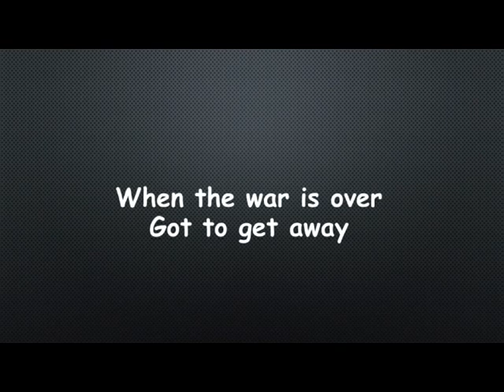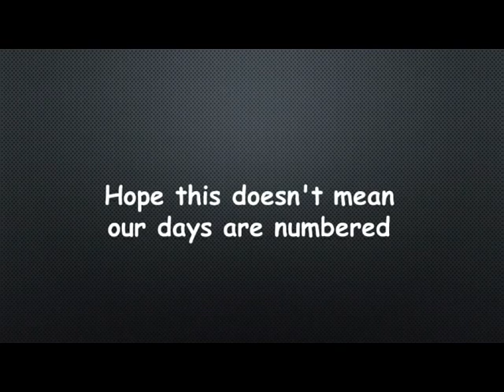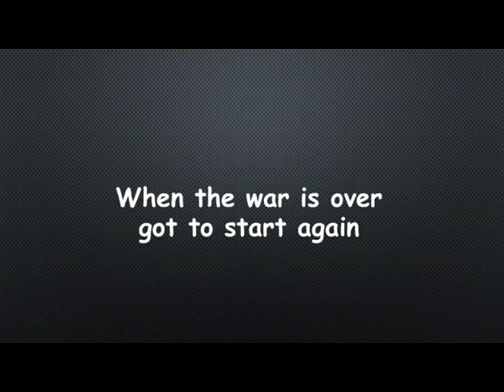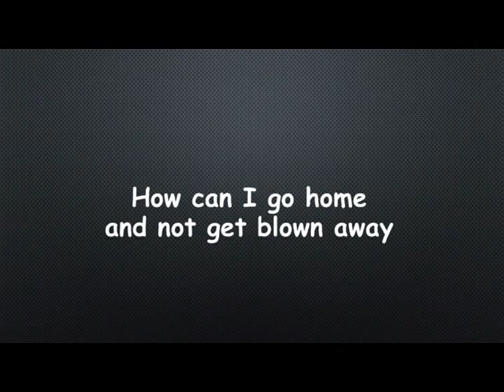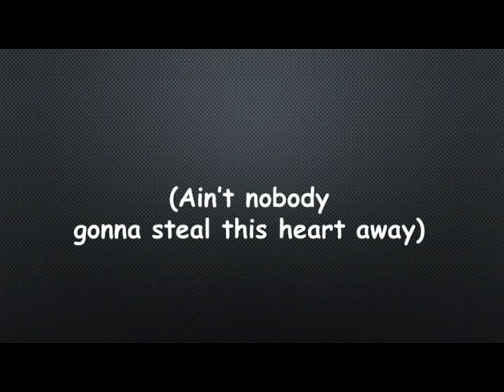Cold Chisel When The War Is Over Lyrics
"When the War Is Over" is a power ballad of Australian band Cold Chisel from their 1982 album Circus Animals. The song was written by drummer Steve Prestwich and issued as the third single from the album, peaking at #25 on the national singles chart.